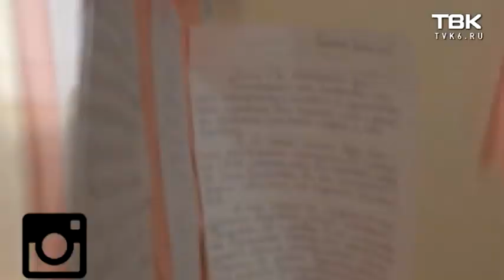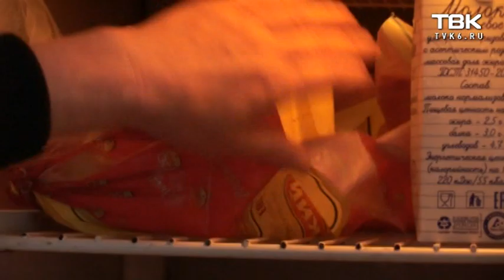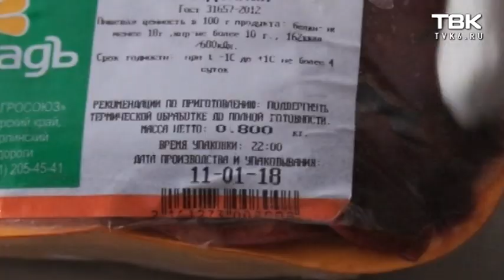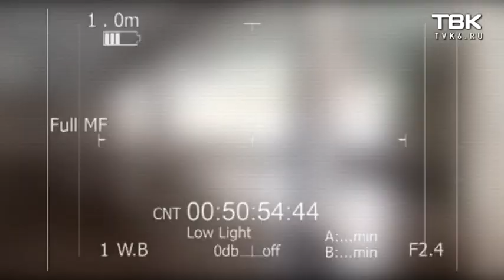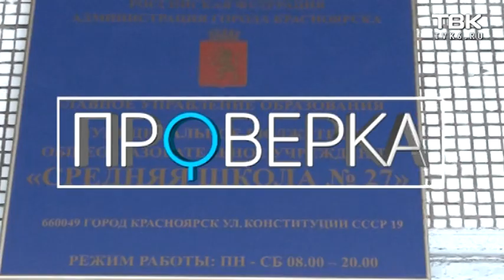«Проверка» школы №27 (Красноярск)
Сразу три жалобы за неделю получили Новости ТВК от школьников. Учащиеся присылали фото и видео тараканов в учебных заведениях. Так, в школе №14 насекомые в кабинете географии, подобные жалобы есть и в школе №70. Но больше всего – в школе №27. Ученики сняли на видео полчище тараканов в столовой. Екатерина Кашутчик пришла туда с «Проверкой»